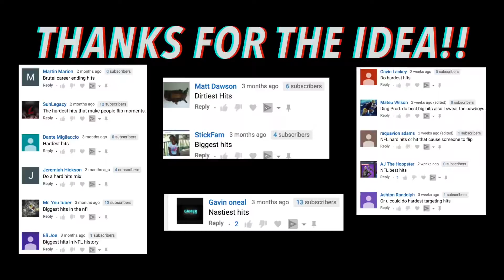Biggest Hits In Football History || HD